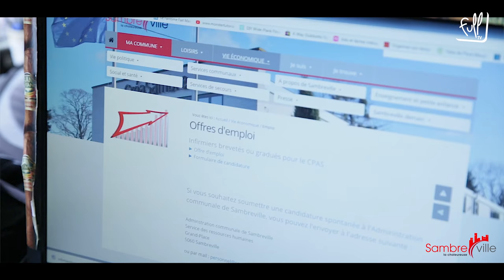Programme Stratégique Transversal - Sambreville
"Etre une commune où entreprendre, investir et promouvoir l'emploi"